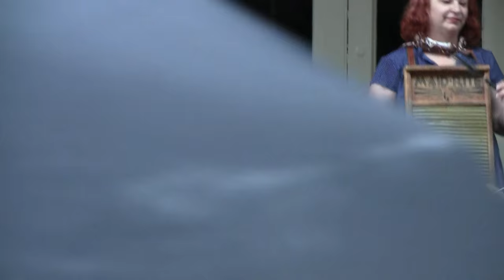New Orleans Superband with Barnabus on Cornet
That's right! Barnabus Jones of Tuba Skinny fame plays cornet with this mini superband, and does a nice job. This was a benefit performance on Royal Street for a musician friend on April 17, 2017 with competition from rain showers.